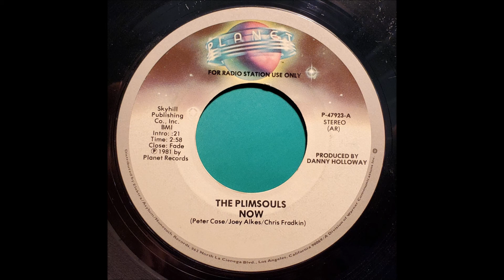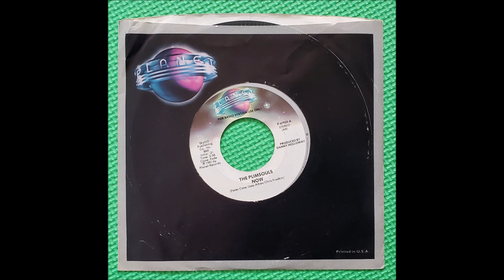The Plimsouls - Now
artist: The Plimsouls
song: Now
label: Planet